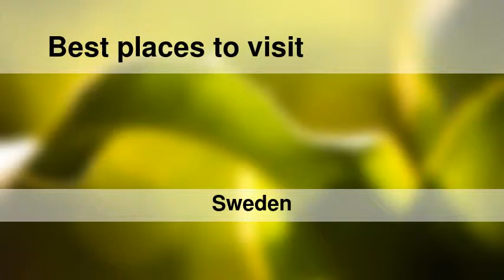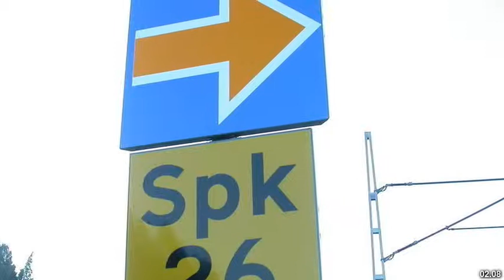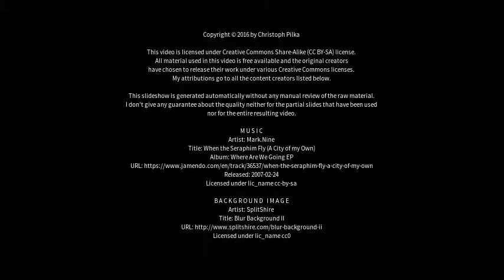Best places to visit